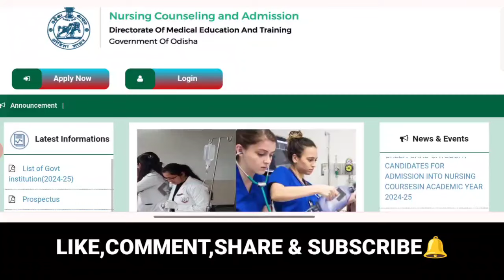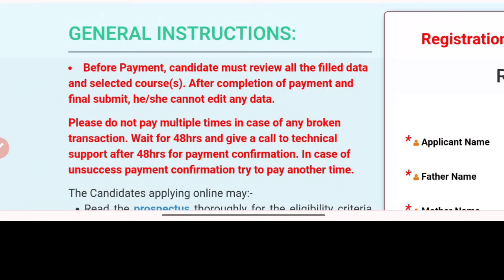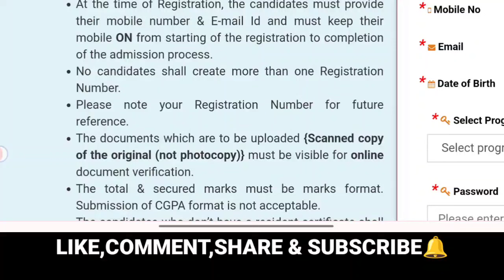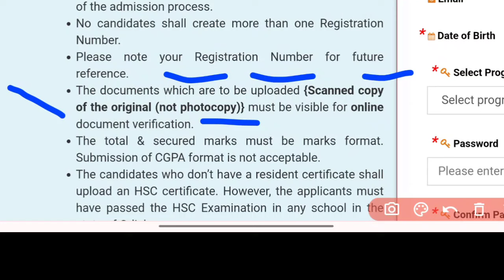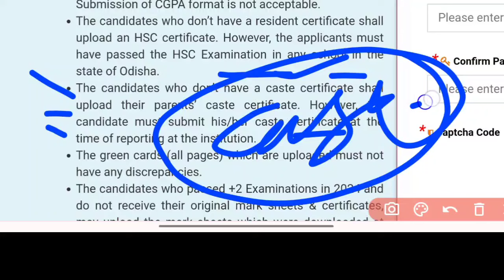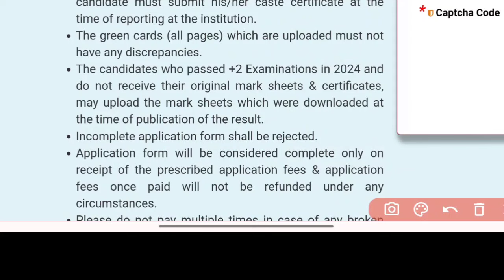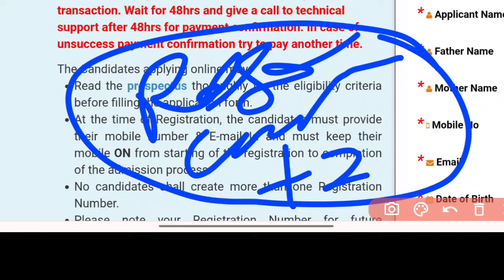📢GOOD NEWS ON NURSING ADMISSION || +2 & RESIDENCE CERT.କିପରି ଦେବେ❓ସବୁପିଲା ଦେଖିନିଅନ୍ତୁ▶️FULL DETAILS